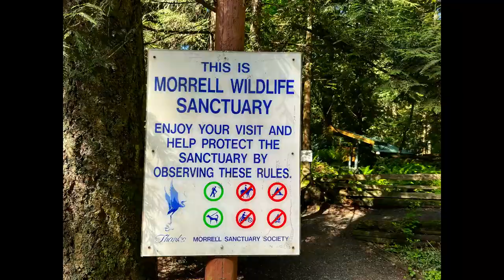2022 - Morrell Nature Sanctuary (3.6 km, 137 m) (June 14/22)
↓OPEN ME↓ Please show your support by clicking "Like" (thumbs up) on this video...